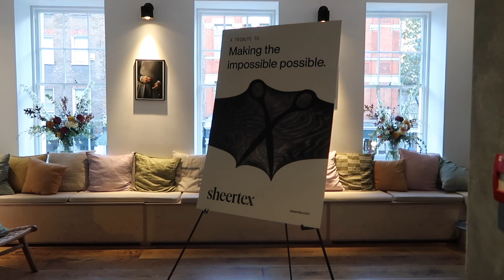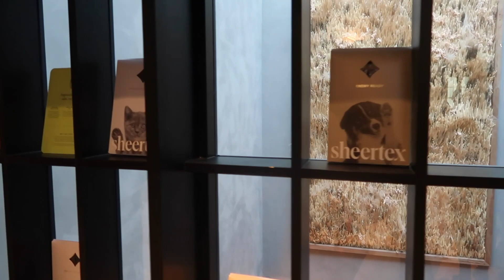GRWM FOR DATE NIGHT - AND A VERY BUSY WEEK! | VLOG | AMBARINA | Beauty Passionista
Hildun Eyeliner

Hildun Double-Ended Brush

Sculpted by Aimee Powder

Lipstick Marc Jacobs

Love
Ambarina xx